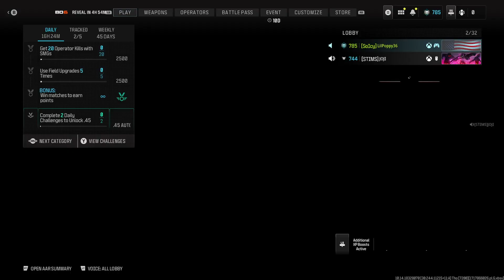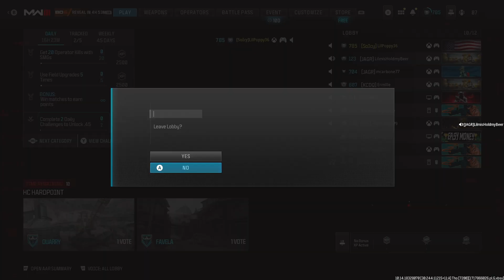🔴 Black Ops 6 Takedown And Secret Event Showcase